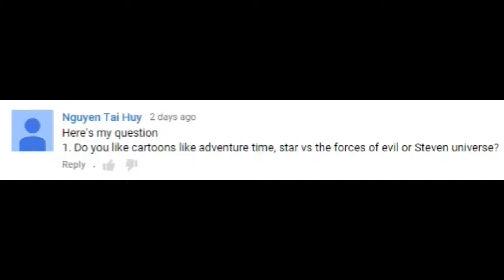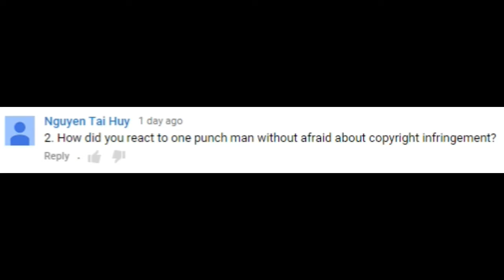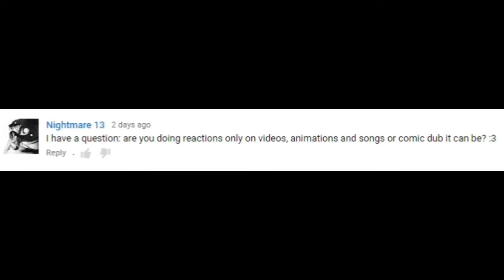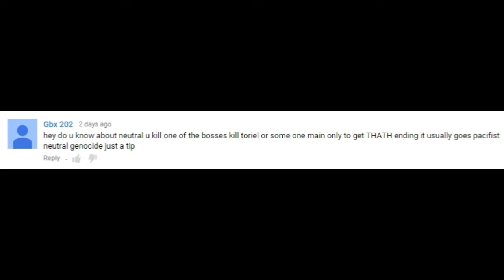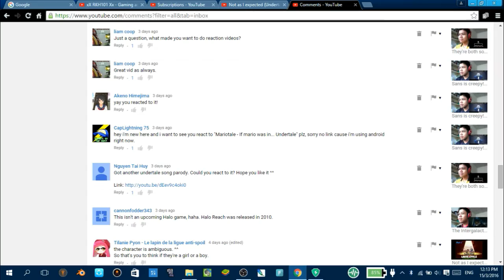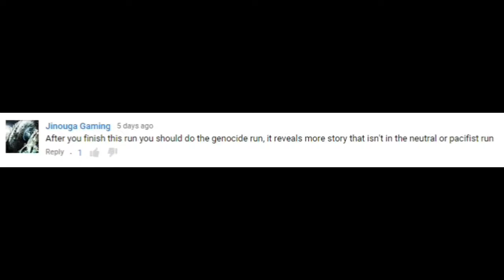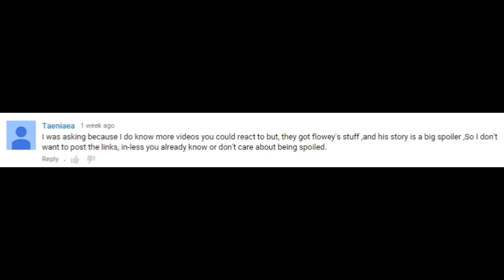Only two questions?! (Q&A E1)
In this Q & A session, I answer your questions and try to find more questions as there were only two questions in the video where I requested some questions.

Post down your questions down below on this specific video so that I can answer your questions for the next Q & A...